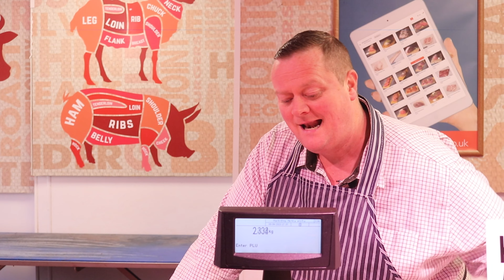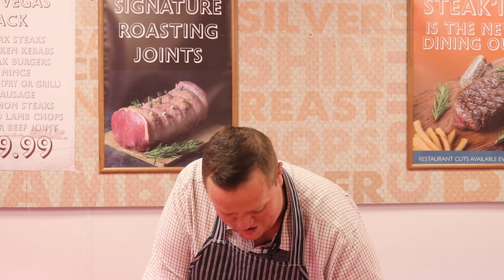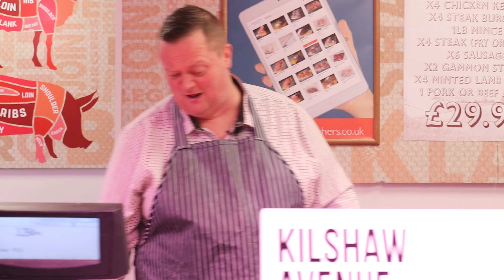Bennett's Butchers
Your Local Butcher Nationwide with the BIG Super Sunday SALE!
Top quality Yorkshire MEAT at amazing prices!